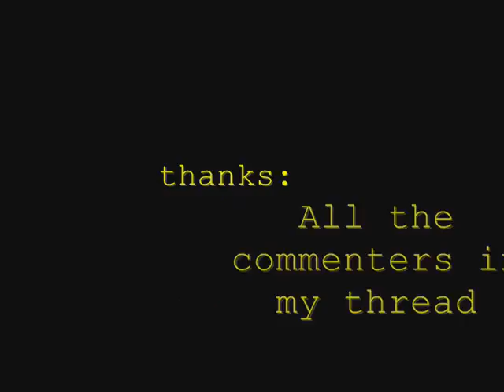UTOPIA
Wild Mouse